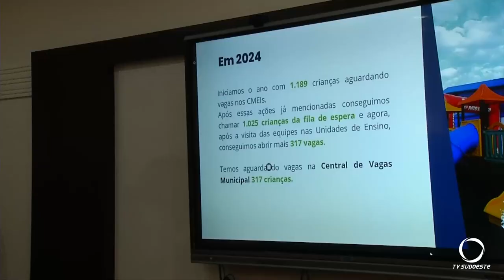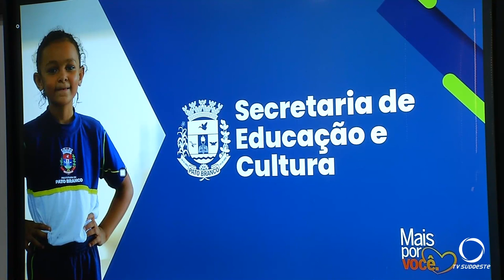O município de Pato Branco anunciou ter zerado o déficit por vagas em Cmeis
Gestão Pública: Município amplia estrutura e reduz fila de espera por Cmeis em Pato Branco.